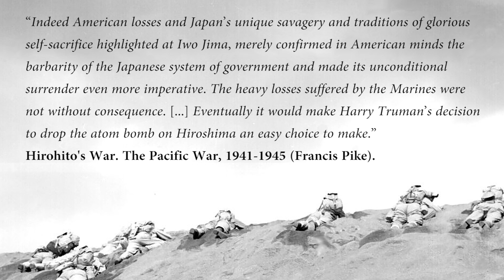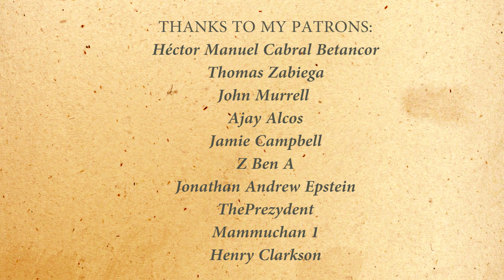How Japan Was Defeated in the Pacific War (1945) – The REAL End of World War II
How did the Pacific War come to an end? How was Japan defeated in the Second World War? The allies defeated Japan in August 1945 after ferocious battles such as the Battle of Iwo Jima, the Battle of Okinawa and the atom bombs on Hiroshima and Nagasaki. Meanwhile the Soviet-Japanese War took off where the Soviet invasion of Manchuria (Manchukuo) took place. Also the Second Sino-Japanese War ended that was going on from 1937. How did WW2 in Asia end?
History Hustle presents: How Japan Was Defeated in the Pacific War (1945) – The Real End of World War II.

SOURCES
– The Second World War (Antony Beevor).
– Hirohito's War. The Pacific War, 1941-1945 (Francis Pike).

SOUNDS
Freesound.org.